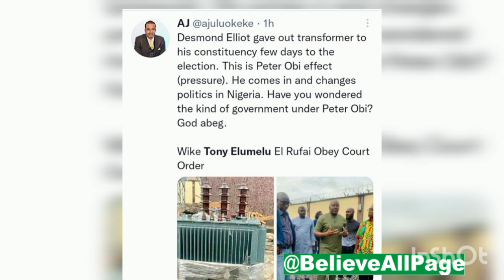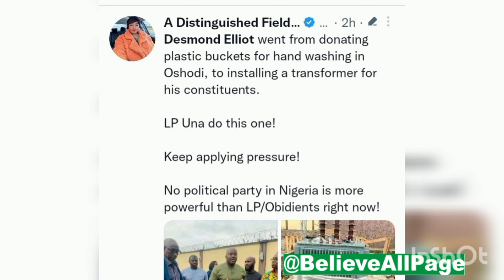Desmond Elliott under pressure in his constituency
The House Of Assembly member representing Surulele State Constituency has again shown that he is under pressure to win re-election.